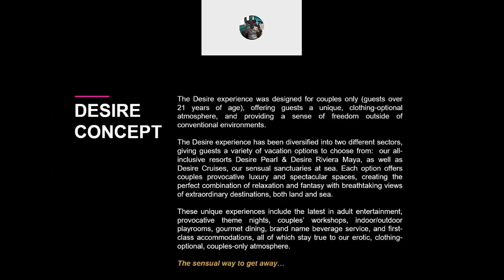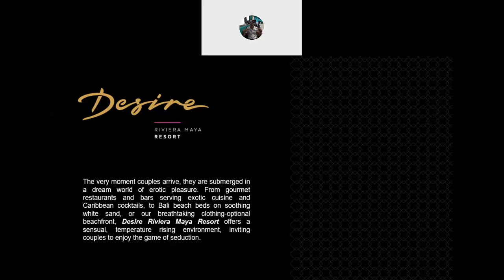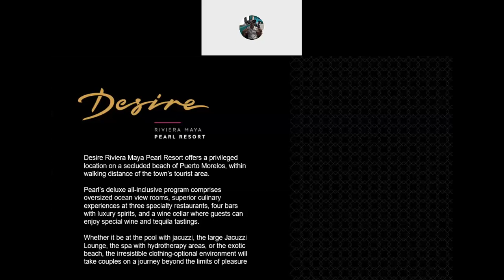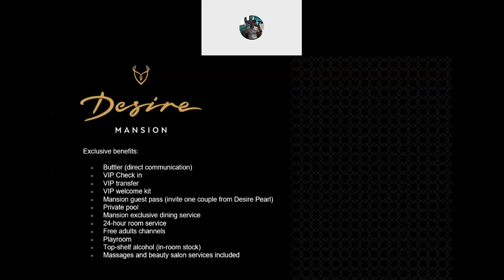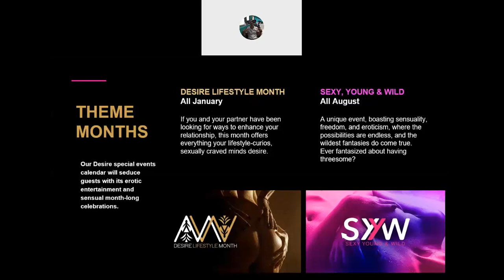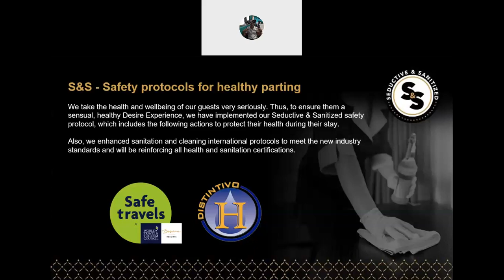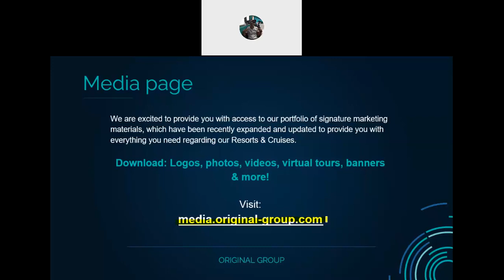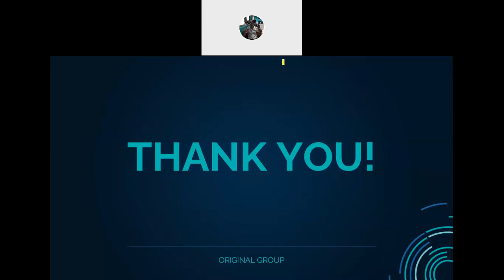Desire Resorts-An Erotic Webinar-24022022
Learn all about the Desire Concept and Desire Experience at Desire Riviera Maya Resort, Desire Riviera Maya Pearl Resort, and Desire Mansion.

The more you know about our concept, the better you can describe the experience to your client.